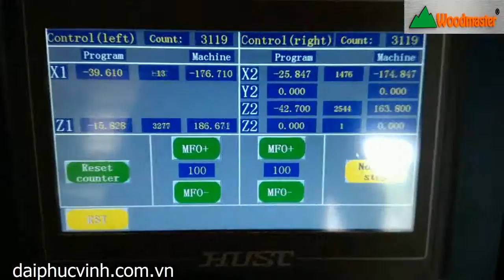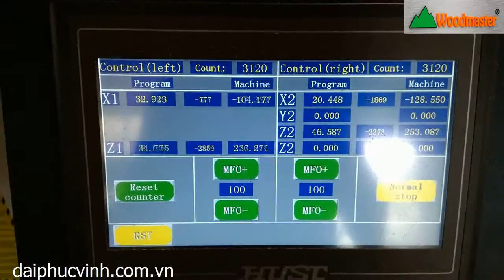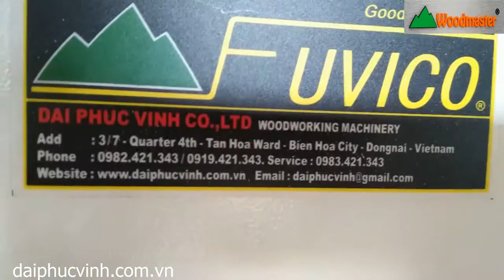MÁY LÀM MỘNG DƯƠNG CNC 2 ĐẦU nạp phôi tự động WOODMASTER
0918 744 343 – Ms Trang